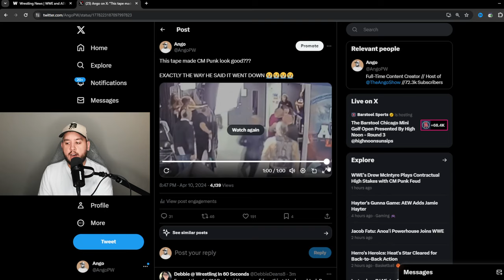CM Punk vs Jack Perry Backstage Fight